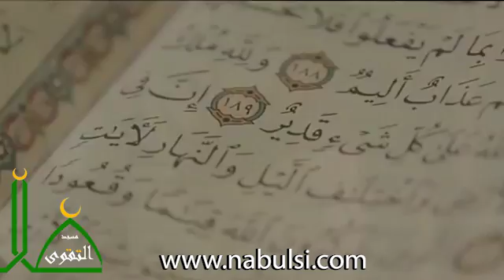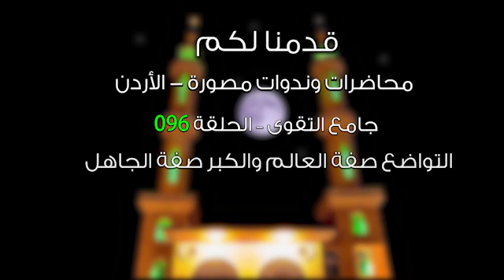جامع التقوى – الحلقة 096 : التواضع صفة العالم والكبر صفة الجاهل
تدور المحاضرة  التي إلقيت  في الأردن بجامع التقوى بتاريخ 30\12\2014 حول  التواضع صفة العالم والكبر صفة الجاهل.

المتضمنة

- التواضع صفة العالم والكبر صفة الجاهل
- آيات الله في النفس تدل على عظمته سبحانه
- الاستقامة على أمر الله ينتج عنها طاعة للخالق سبحانه
- جسم الإنسان معلم لمعرفة الله عز وجل

934-096